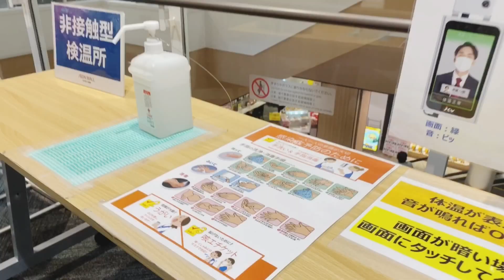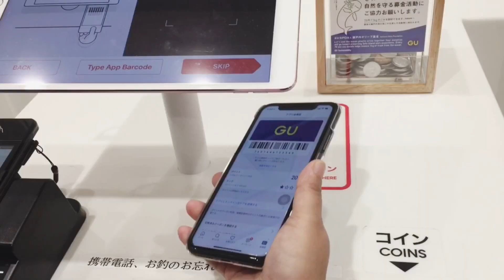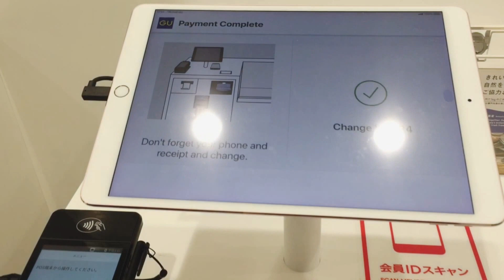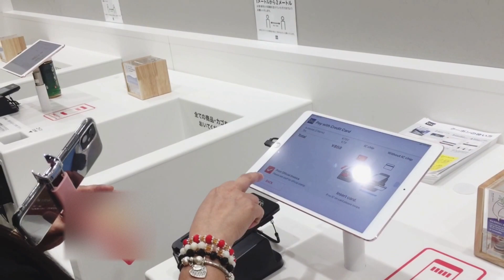SELF-SERVICE Cashier Counter,High-Tech Body Temp.Scanner,ShoppingHaul inJapan#GuZaraUniQloJillStuart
Bonding with my one of special friends at GU, ZARA, UNIQLO and MyFavoriteJillStuart. Thanks for the time @Sarah Miyashita and @Sheriann Lajom